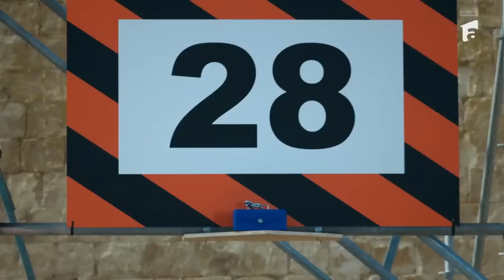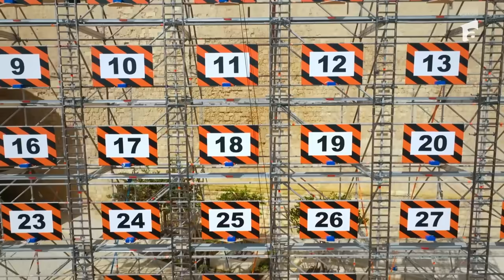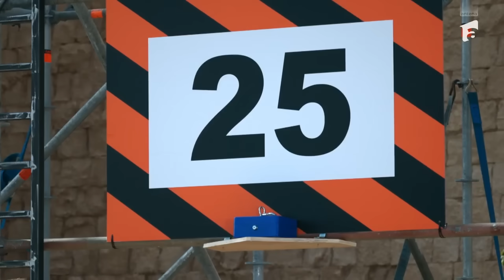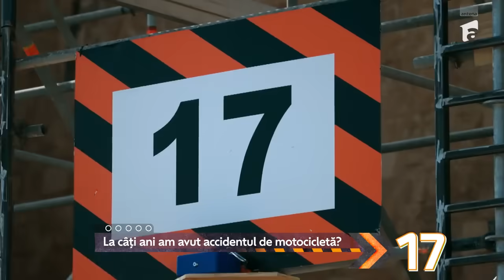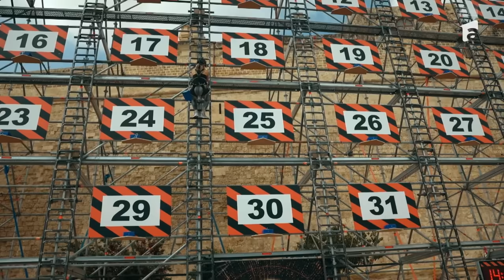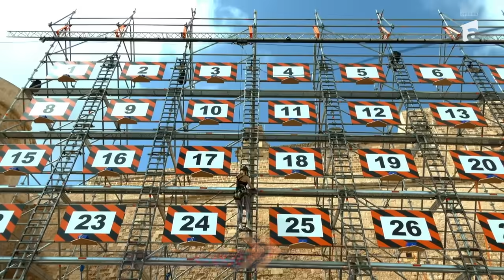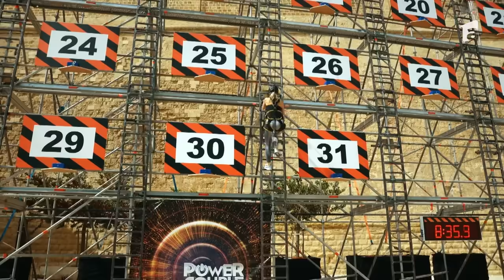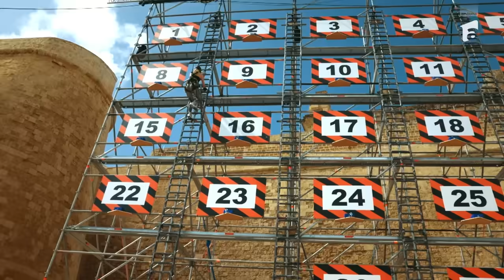Radu Siffredi a băut sardine mixate cu lapte și ananas!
Ediția din data de 5 februarie 2024 a emisiunii Power Couple România - La bine și la greu. Prima probă a fetelor este Calendarul vieții, realizat pe o structură metalică de 20 de metri înălțime. Iată cum s-a descurcat Oana Matache, care l-a impresionat chiar și pe Dani Oțil cu mișcările sale.